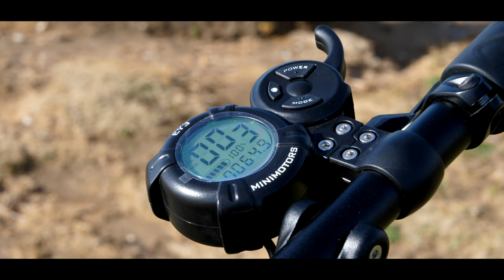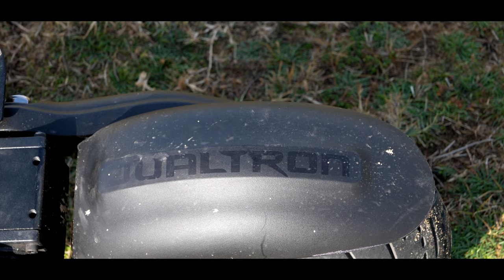CETTE TROTTINETTE EST SURPRENANTE ! ( 89km/h ? 🤯)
👉 LES CODES PROMOS POUR LES COMBINAISONS MATT RACING :

Combi ST -25€ : LORDST
Combi level one -50€ : LORDLEVEL
combi race one -50€ : LORDRACE
Combi racing -50€ : LORDRACING
Pack road (2 pieces) -50€ : LORDROAD
Gants racing -10€ : LORDGTS